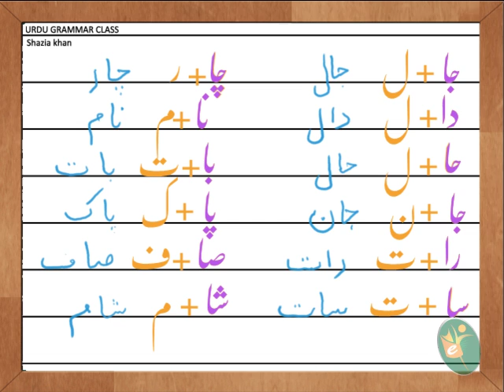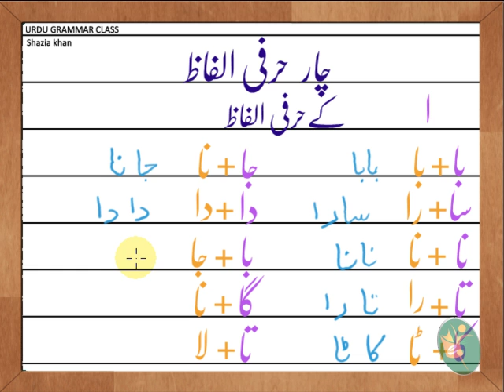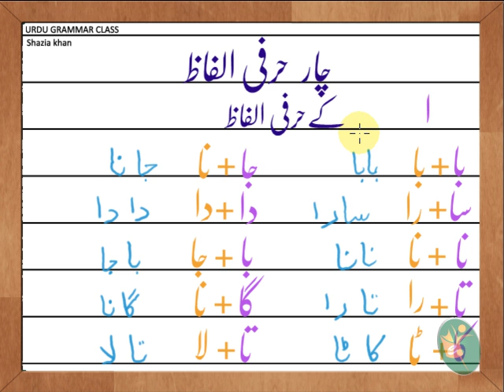Urdu Series -three and four letter words with letter alif Part 8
Urdu Series -three and four letter words with litter alif Part 8